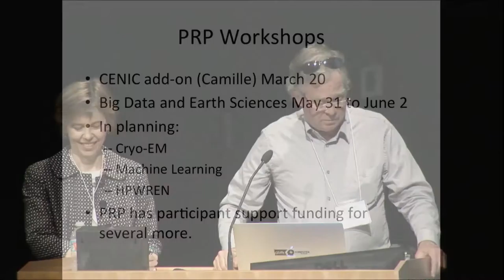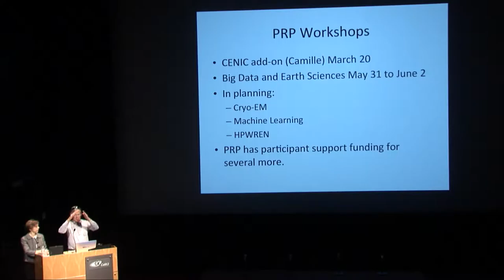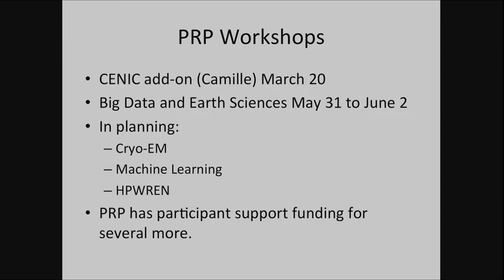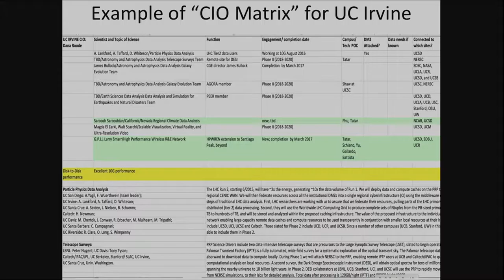PRP Engagement Focii – Camille Crittenden and Tom DeFanti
2017 Pacific Research Platform Workshop
February 21, 2017

For the last three years, the National Science Foundation (NSF) has made a series of competitive grants to over 100 U.S. universities to aggressively upgrade their campus network capacity for greatly enhanced science data access. NSF is now building on that distributed investment by funding a $5 million, five-year award to UC San Diego and UC Berkeley to establish a Pacific Research Platform (PRP), a science-driven high-capacity data-centric “freeway system” on a large regional scale. Within a few years, the PRP will give participating universities and other research institutions the ability to move data 1,000 times faster compared to speeds on today’s inter-campus shared Internet.

The goal of this Workshop is to debate and discuss the goals of “PRPv2”. The technical design and build-out of the PRP project is being conducted in two phases – PRPv1 in years 1-2 and PRPv2 in years 3-5 – with the aim of achieving the following goals:
1.     PRPv1: Create a scalable network design for optimizing data transfer
2.     PRPv2: Evolve to IPv6 with Cooperating Research Groups
3.     PRPv2: Create OpenFlow as a firewall and explore other trust and security features